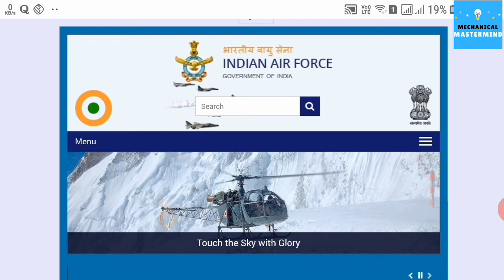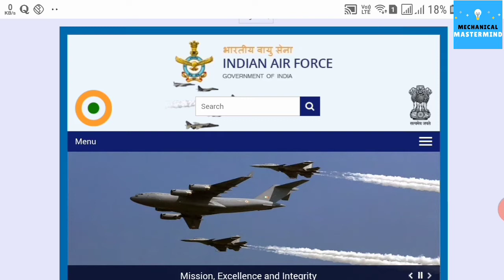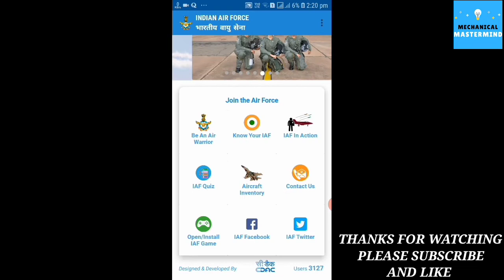indian air force new app my iaf | my iaf app download | my iaf app tutriol | my iaf app install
🔴 join group

video Topics : - indian air force launch my iaf,indian air force launch new app,my iaf,my iaf app tutriol,my iaf app download,
indian air force new update,gunjan saxena movie